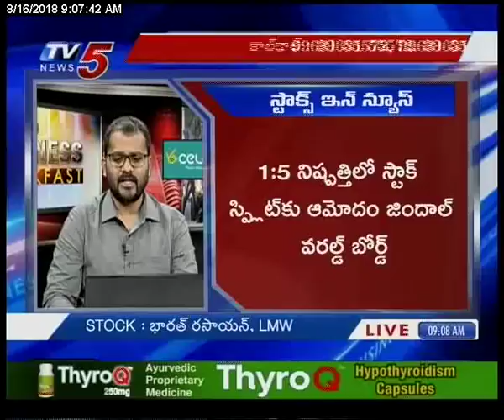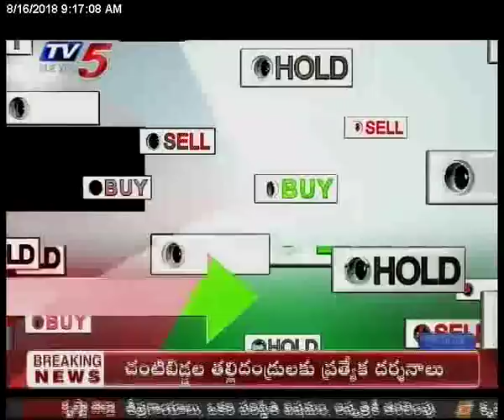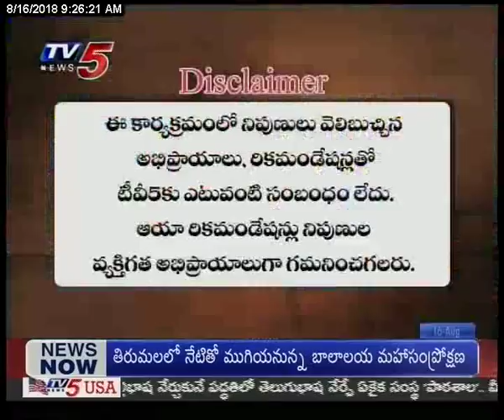16th Aug 2018 TV5 News Business Breakfast